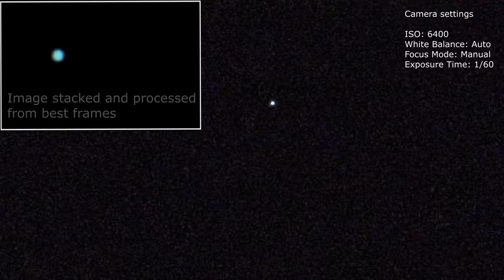Zooming planet URANUS with Nikon P1000 ! No telescope - just a camera!!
Zooming planet Uranus from Earth through the Nikon Coolpix P1000 camera. Mega zoom test.  No telescope, only camera with incredible optical zoom 125x + 3,6x digital zoom.

Poland, September 21, 2020.  2:00 am.
Distance to Uranus: 2,846,000,000 km.

Title:  Overdrive
Performer: Corbyn Kites